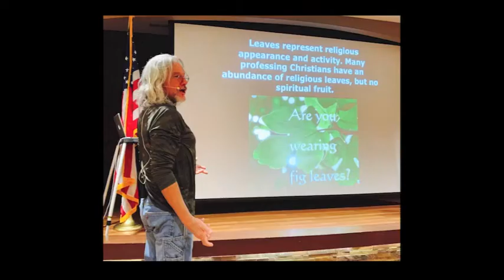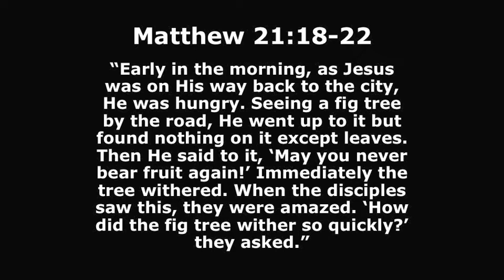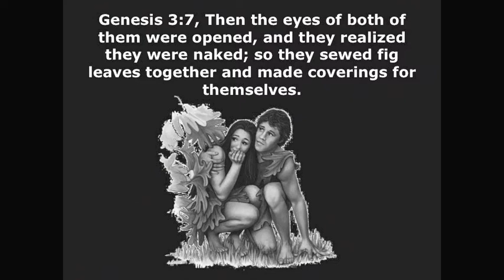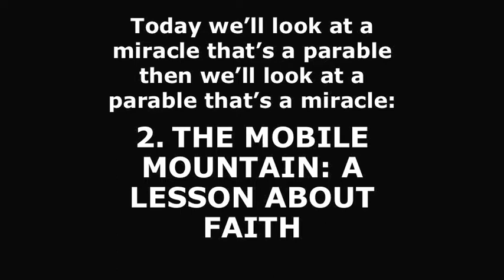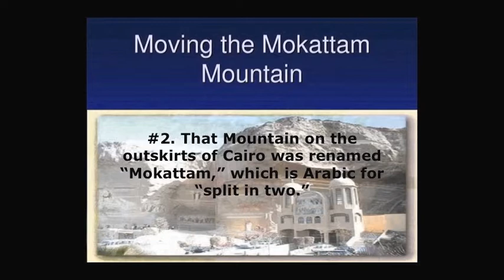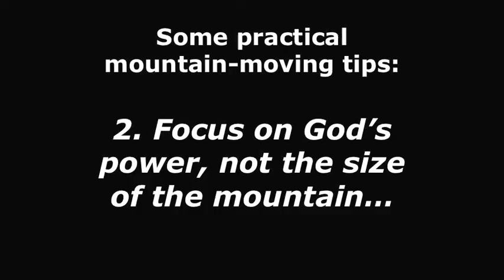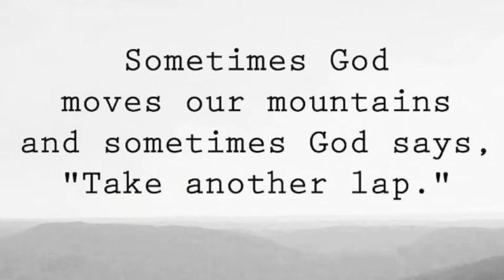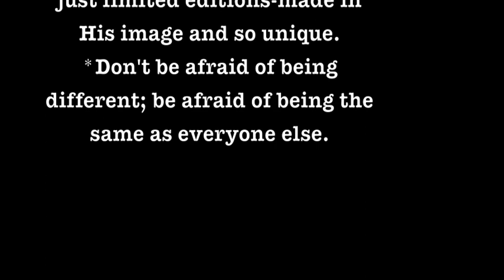Miracles & Parables #22: "Why Climb It When You Can Move It"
Today, God is going to speak to us on two levels... In todays message we’re going to briefly examine a miracle that's really a parable-a withered fig tree. Then we’re going to devote our attention to a parable that's really a miracle-moving a mountain. As Jesus' followers we need to be walking in both fruitfulness and His power. Want to know more? Watch this message...